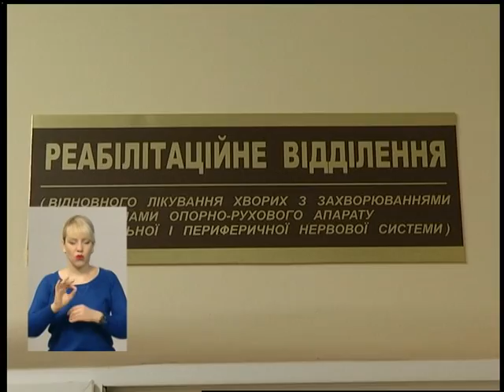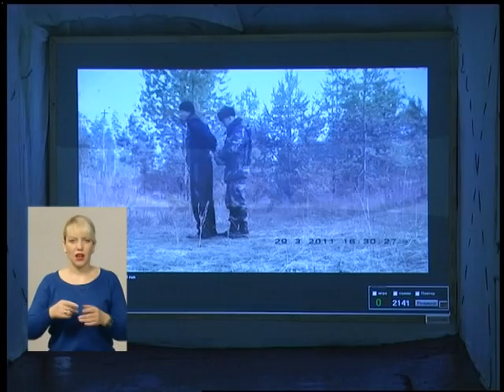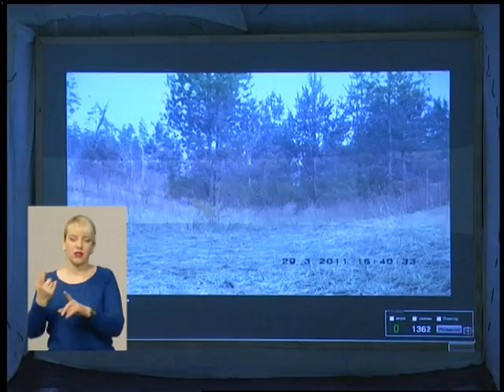14 03 17 Випуск новин 19. 00